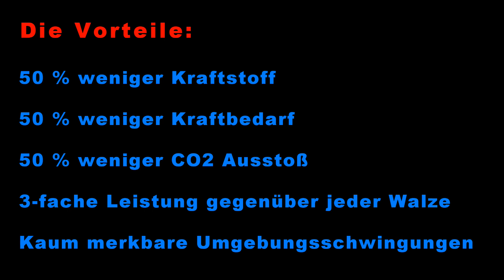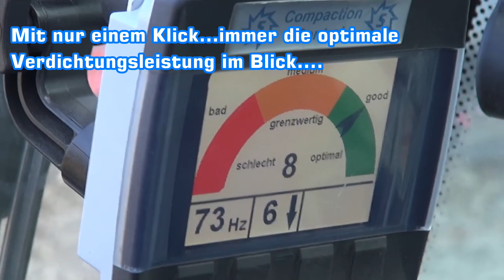Stehr Verdichtungstechnik - Plattenverdichter der Zukunft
Um größere Leistungen durch höhere Wuchtkräfte zu erreichen, muss das Gewicht der schwingenden Masse (Unterteil) gegenüber der nichtschwingenden Masse (Oberteil) genau aufeinander abgestimmt werden. Das Gewicht des nichtschwingenden Oberteils trägt erheblich mit dazu bei, ein optimales Verdichtungsergebnis zu erreichen. Da aber das Eigengewicht der Plattenverdichter nicht die von den Herstellern vorgegebene Nutzlast überschreiten dürfen, können mit dieser Art von Anbaugeräten nur begrenzte Verdichtungsleistungen erwartet werden. Um durch eine optimale Krafteinleitung bessere Verdichtungswerte bei dem Betrieb eines Anbauplattenverdichters zu erreichten, muss das Eigengewicht der nicht schwingenden Masse (Oberteil) dem Gewichte der schwingenden Masse (Unterteil) angepasst sein. Bei den bekannten Ausführungen ist dadurch auch nur eine begrenzte Leistung möglich. Da es sich gerade in letzter Zeit immer öfters erwiesen hat, dass nur durch den Einsatz von Stehr-Plattenverdichtern Probleme zu lösen waren, entschloss man sich die Technik nochmals zu überarbeiten. Die Entwicklungsabteilung von Stehr erfand eine einfache Vorrichtung, um die Verdichtungsleistung enorm zu erhöhen. Die Überarbeitung bestand darin, dass man die Erregergetriebe komplett geändert hat, um über eine stärkere Lagerung die höheren Wuchtkräfte aufzunehmen.